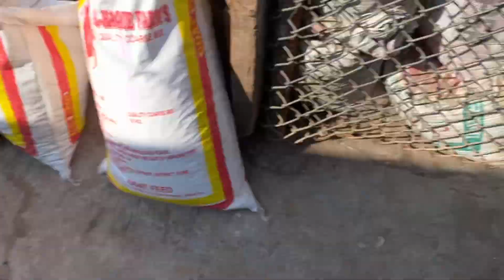Vlog #631 | GOAT ROOM TOODNA SHURU | PPR VACCINE AFTER EFFECTS | FARMERS LIFE TO PAGE 3 LIFE | MK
INSTAGRAM ID